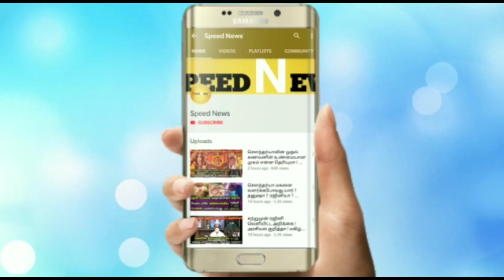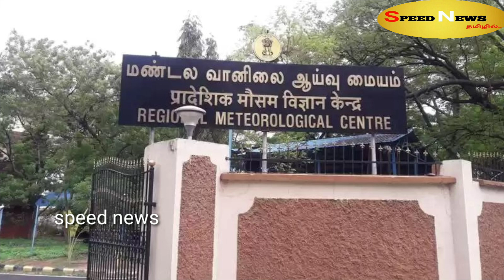தமிழகத்துக்கு பே'ராப'த்து ! மாபெரும் கனமழையால் ஏற்பட்ட பிரச்சினை'யா !